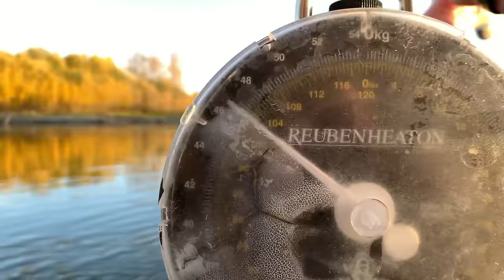Таймень 48 кг/Hucho taimen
Таймень пойман в Хабаровском крае на спиннинг. Приманка -  сербский воблер.